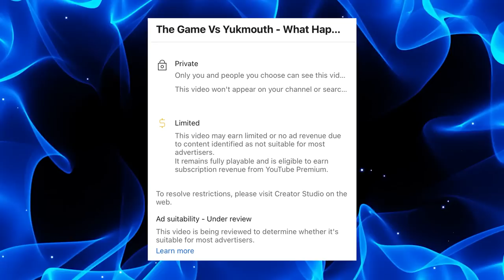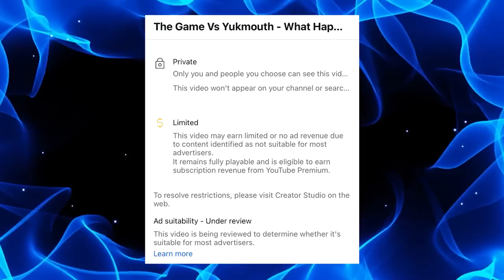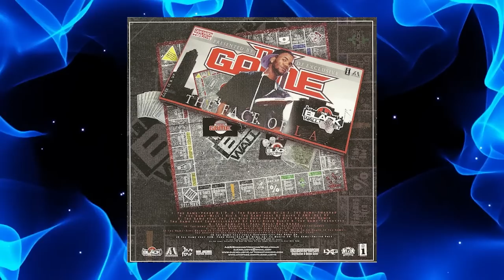The Game Vs Yukmouth - What Happened?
The Game and Yukmouth had beef that started off as Yukmouth Vs 50 Cent but eventually The Game got involved, today we breakdown The Game Vs Yukmouth.